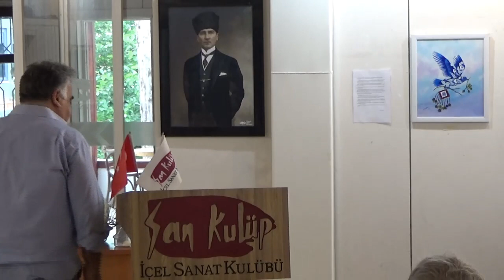ORHAN ÖZDEMİR - HÜMANİZM (10.06.2023)